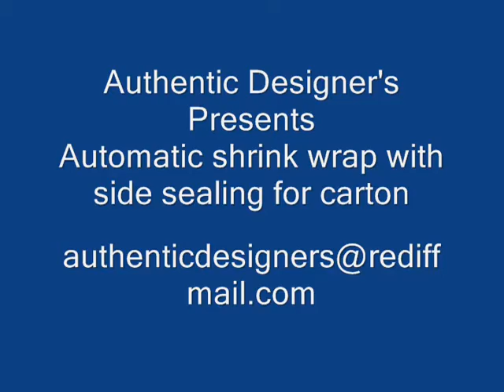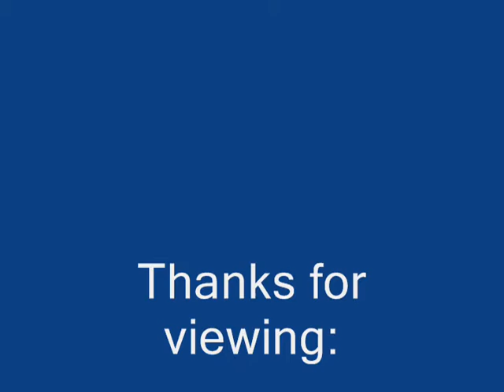shrink wrap machine for carton with side sealing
this is automatic machine for shrink wrapping big cartons